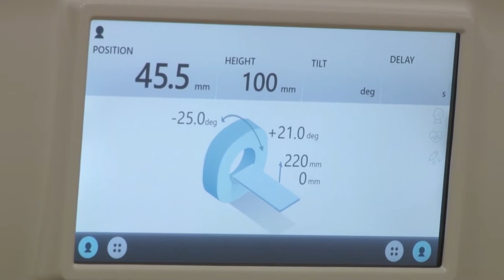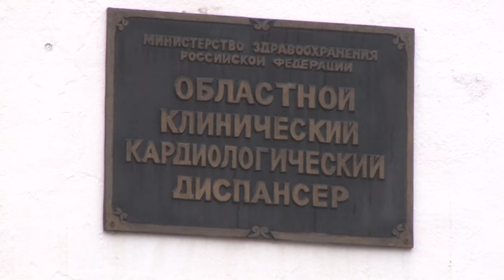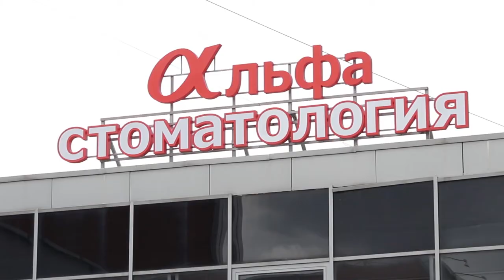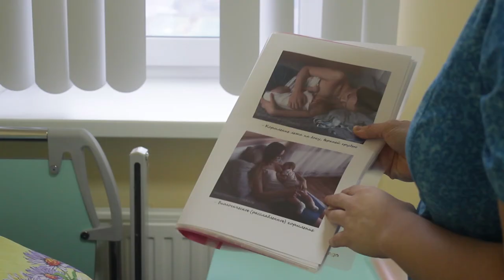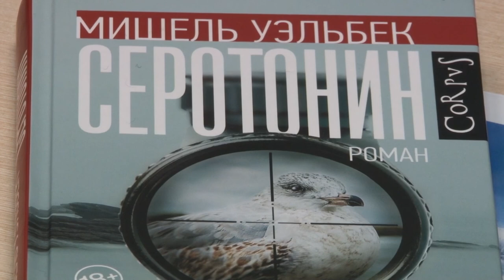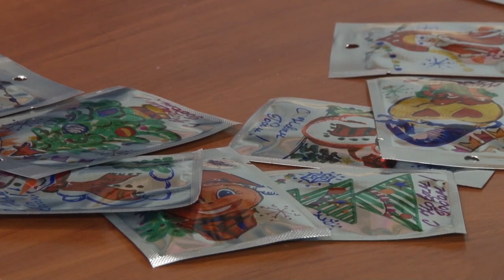Город здоровья 20.12.19